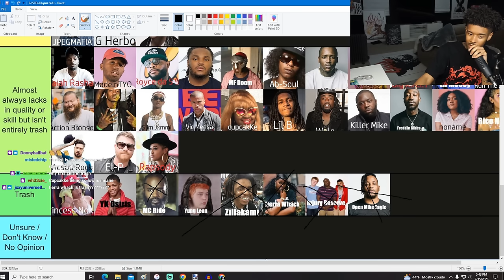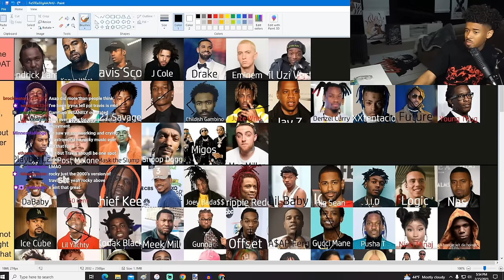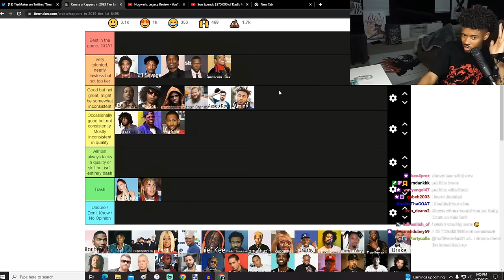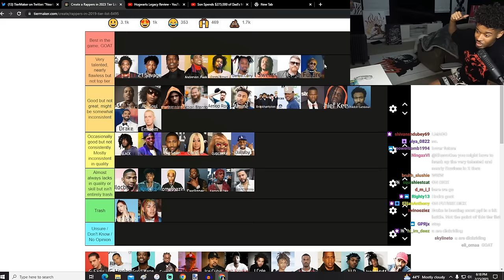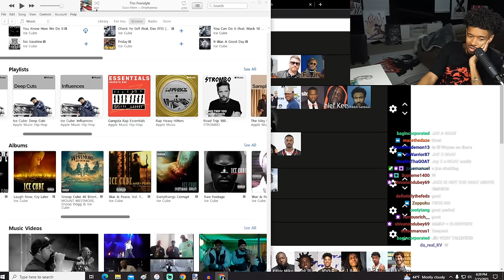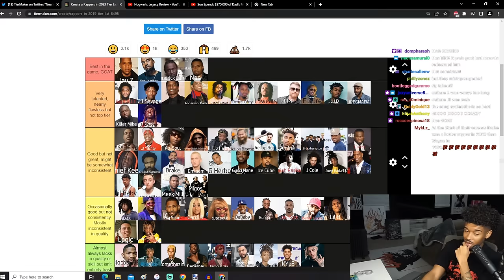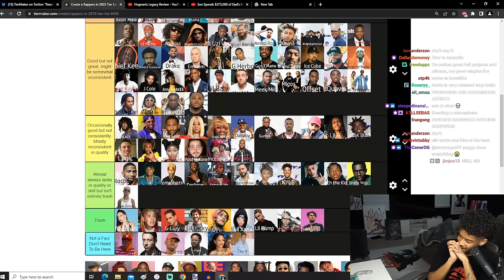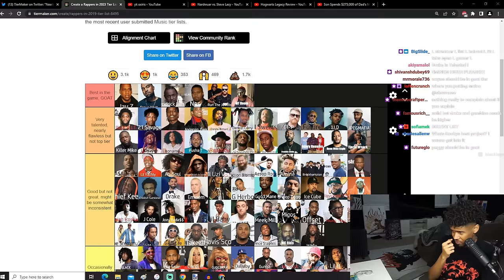The WORST Rapper Tier List Ever..